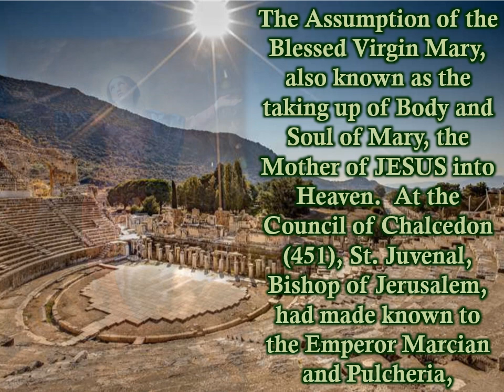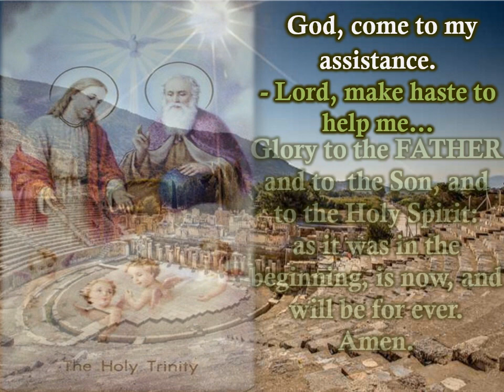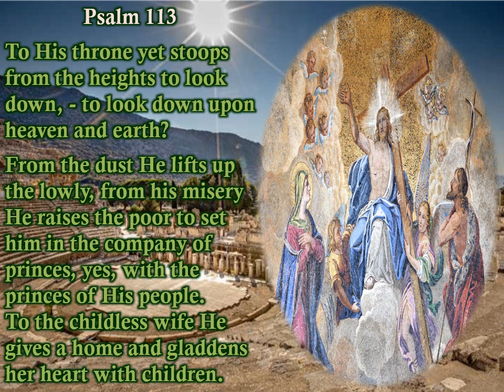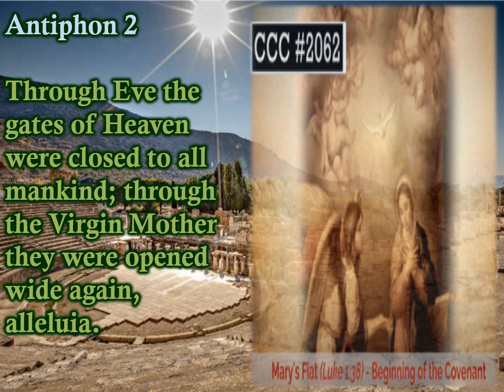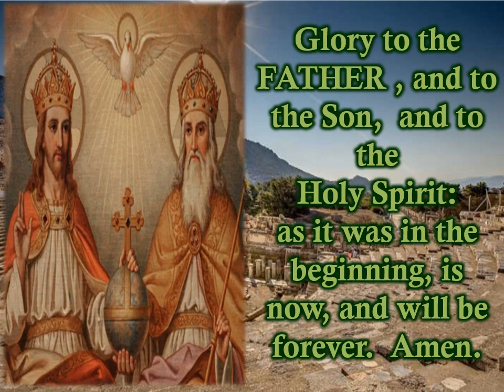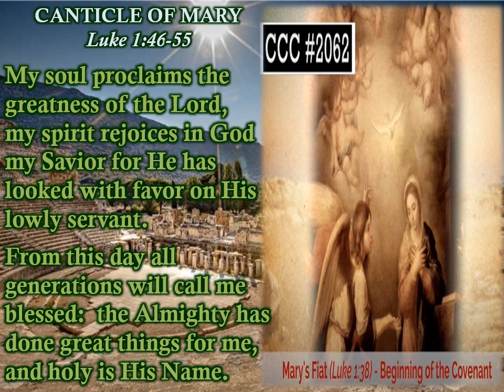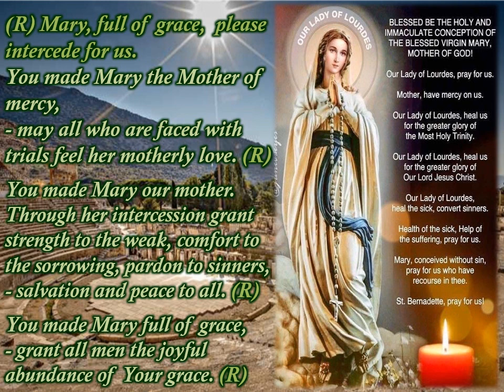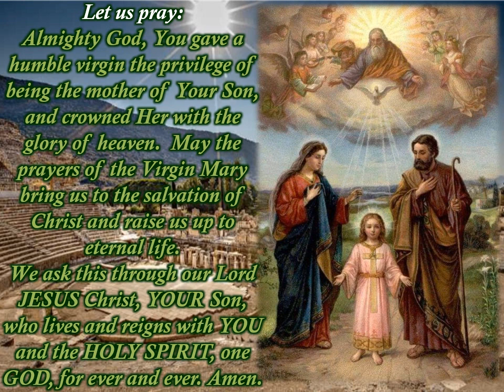THE ASSUMPTION OF THE BLESSED VIRGIN MARY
The Assumption of Mary which is celebrated every 15th of August, is one of the four Marian dogmas of the Catholic Church as Pope Pius XII defined it in 1950 in his apostolic constitution Munificentissimus Deus as follows:
We proclaim and define it to be a dogma revealed by God that the Immaculate Mother of God, Mary ever virgin, when the course of Her earthly life was finished, was taken up body and soul into the glory of heaven.
As mentioned by Saint Peter Damian that each year, on the day of the Assumption, the Blessed Virgin Mary, Queen of Heaven exercises Her mercy, and delivers several thousands of souls from Purgatory.